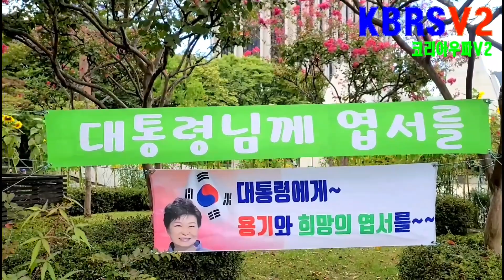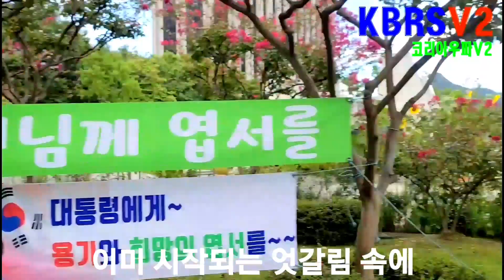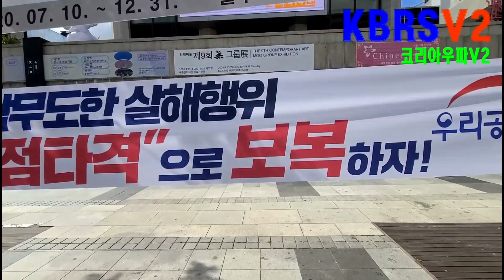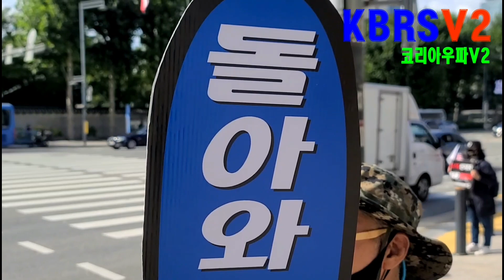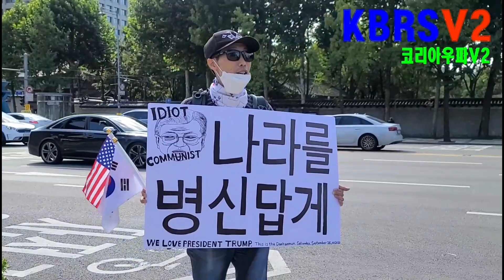혼동속..가슴에 멍이 드는 현시국..